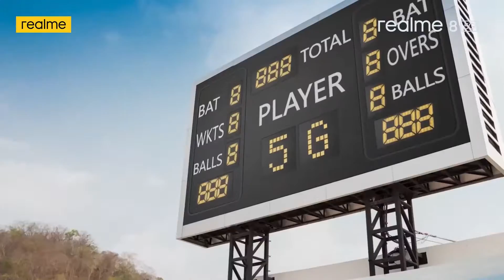Nuevo Realme 8 5G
Con un claro objetivo, incluir a los más jóvenes desde ya en la tecnología 5G, este jueves Realme presentó su dispositivo móvil Realme 8 5G.Este smartphone tiene una pantalla AMOLED de 6,5 pulgadas con calidad FHD+ de 2.400 x 1.080, con tasa de refresco de 90Hz, y un ratio pantalla-cuerpo del 90,5 por ciento. La pantalla ofrece más de 16,7 millones de colores. En cuanto a la bateria, tiene 5.000 mAh y puede permanecer en espera 529 horas, 153 horas reproduciendo música, 21 horas reproduciendo vídeo y 31 horas en llamada, además un sistema de carga rápida de 18 vatios. El Realme 8 5G estará disponible en Europa en mayo de este año en dos colores: negro y azul y con un precio aproximado de 199 euros.